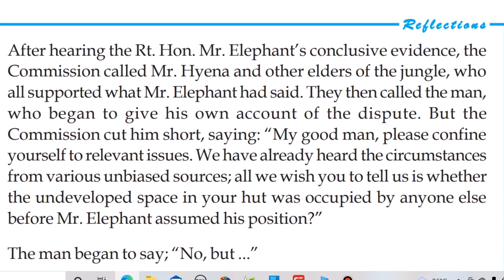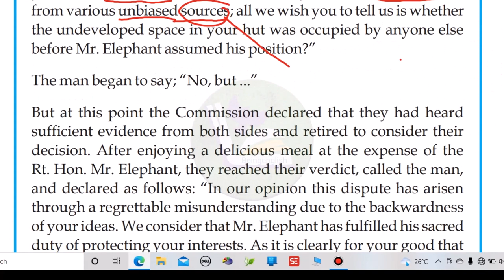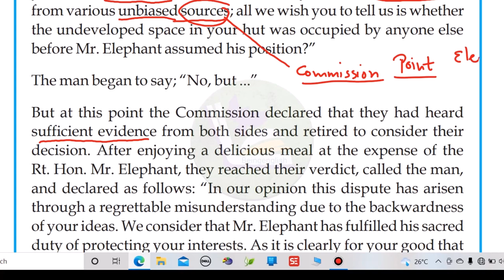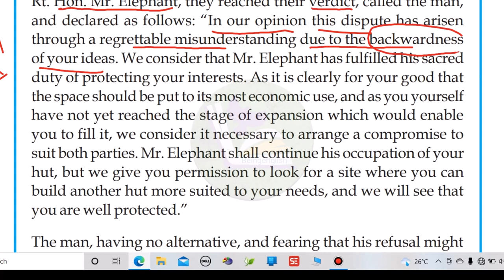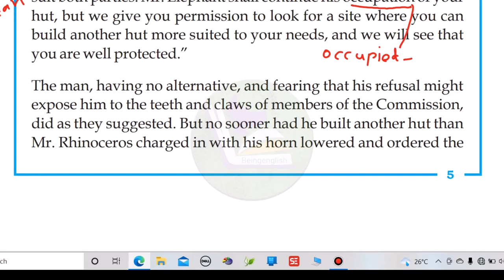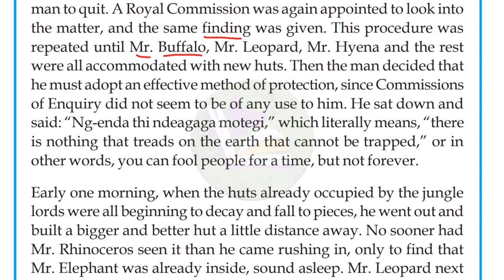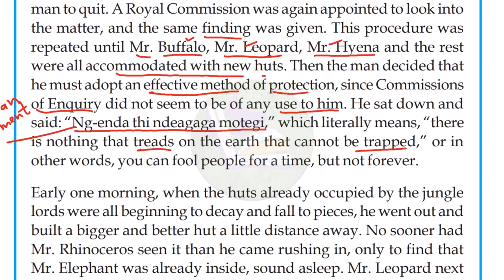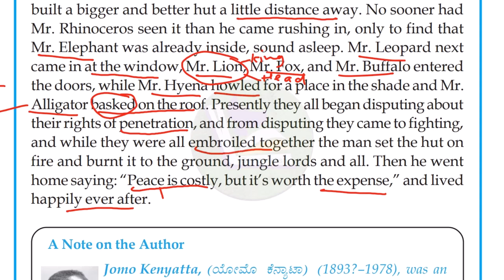Hindi|The gentlemen of the jungle 1st puc summary |Part-4@beingenglishclassss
karnataka education puc
karnataka puc board
2nd puc exam 2024 karnataka
karnataka 2nd puc toppers
2nd puc exam 2024
puc karnataka
karnataka puc
karnataka puc toppers
2nd puc exam 2024
2nd puc exam 2024 karnataka
ii puc
karnataka state syllabus In this video you will learn Hindi|The gentlemen of the jungle 1st puc summary |Part-4@beingenglishclassss
This Channel would help candidates who are preparing for 2nd Puc and 1st Puc Students.In this channel I have created a playlist for 1st and 2nd PUC English lessons of Karnataka syllabus.

1st puc english
2nd puc english grammar 2023
2nd puc english grammar karnataka board 2023
2nd puc english grammar karnataka board 2023
2nd puc english blueprint 2023
2nd puc english model question paper 2023
1st puc the gentlemen of the jungle
1st puc the gentlemen of the jungle summary
Karnataka PUC
The gentlemen of the jungle
the gentlemen of the jungle 1st puc
the gentlemen of the jungle 1st puc in hindi
the gentlemen of the jungle 1st puc question answer
the gentlemen of the jungle 1st puc summary
the gentlemen of the jungle class 11
the gentlemen of the jungle in kannada
the gentlemen of the jungle story

Instagram This video is for educational purpose only.Copyright Disclaimer Under Section 107 of the Copyright Act 1976, allowance is made for "fair use" for purposes such as criticism, comment, news reporting, teaching, scholarship, and research.